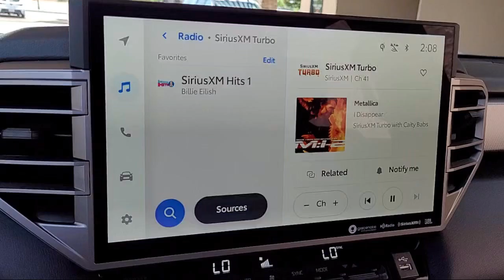2024 Toyota Tundra Hybrid Limited Crew Cab Napa Vallejo Fairfield Petaluma Santa Rosa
2024 Toyota Tundra Hybrid Limited Crew Cab Stock Number: T240797 Vin:5TFWC5DB1RX076714.